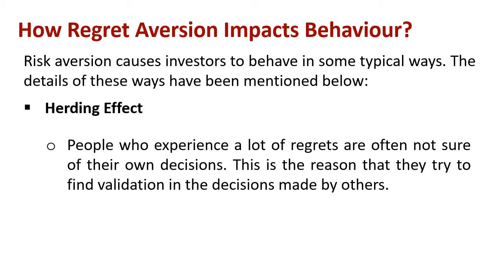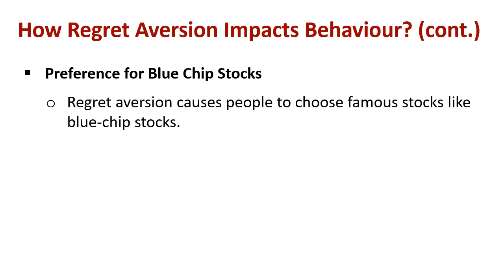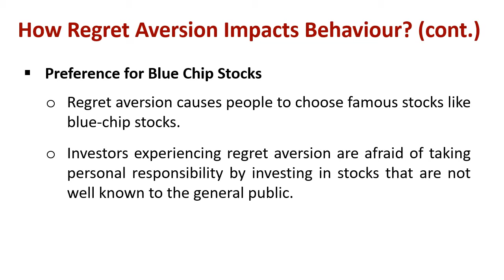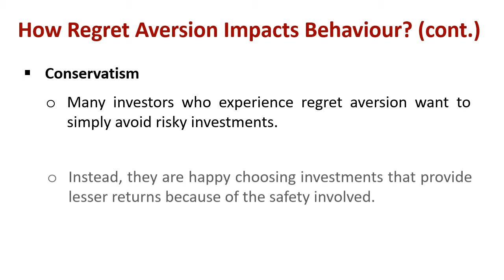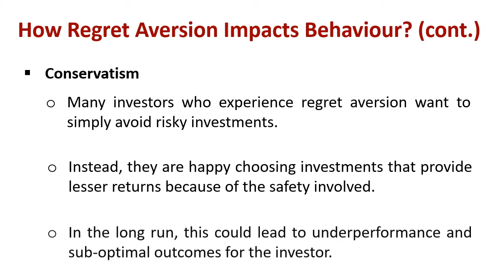How Regret Aversion Impacts Behaviour?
Explain : How Regret Aversion Impacts Behaviour?

Risk aversion causes investors to behave in some typical ways. The details of these ways have been mentioned below:

Herding Effect: People who experience a lot of regrets are often not sure of their own decisions. This is the reason that they try to find validation in the decisions made by others. When their decision matches with the crowd, they feel that the potential for future regret has been minimized.

Preference for Blue Chip Stocks: Regret aversion causes people to choose famous stocks like blue-chip stocks. Investors experiencing regret aversion are afraid of taking personal responsibility by investing in stocks that are not well known to the general public. These investors will never be able to pick up a stock early and gain from its upside because of their regret aversion.

Conservatism: Many investors who experience regret aversion want to simply avoid risky investments. Instead, they are happy choosing investments that provide lesser returns because of the safety involved. In the long run, this could lead to underperformance and sub-optimal outcomes for the investor.